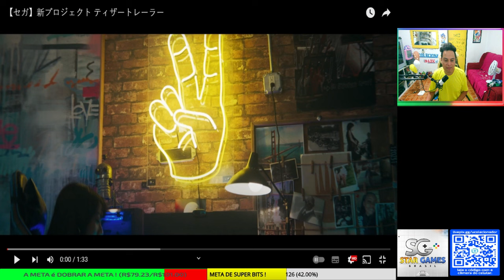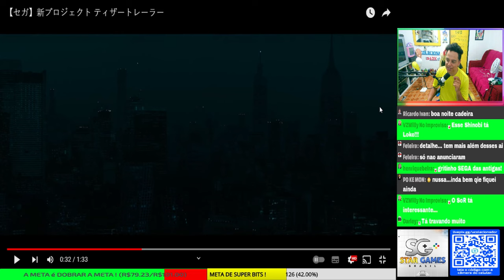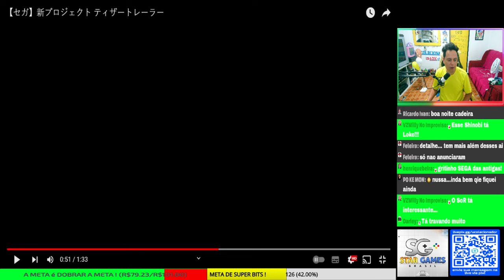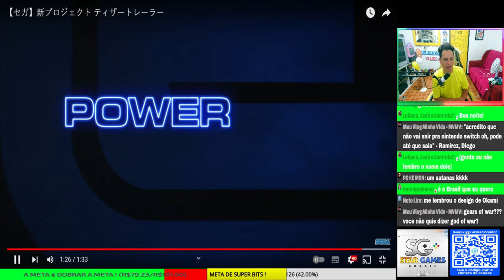BOMBA ! SEGA Anuncia Os NOVOS Jogos ! STREET of RAGE, SHINOBI , GOlDEM AXE, JET RARIO E MAIS !!!!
no ultimo dia 07/12/2023 quinta feira a sega anunciou que esta em desenvolvimentos novos jogos para a NOVA ERA, quandes titulos que fizeram sucesso no mega drive e dreamcast  seram lançados até 2025 !
Voce acha que a sega esta no caminho certo em não abandonar os fãs das antigas qual a sua opinião ?

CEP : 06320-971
DIEGO RAMIRES !

🟣 PSN e LIVE: UColecionador
⭕ Skype: UColecionador2
🟣 YouTube Canal: UColecionador !